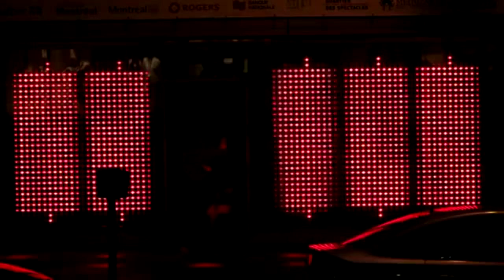Bonobo - Sugar Rhyme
Moment Factory (momentfactory.com) developed the interactive system and designed the interactive content.
PHOTONIC Dreams (photonicdreams.com) created the original LED video wall of La Vitrine, in Montreal.
The installation includes tracking devices and low-resolution LED displays and is capable of showing many different visualizations based on the presence and movement of people.
Visitors can interact with the installation every night from 7 PM to 11 PM.
La Vitrine
145, rue Sainte-Catherine Ouest, Montréal
Filmed and Edited By: Steven Bulhoes